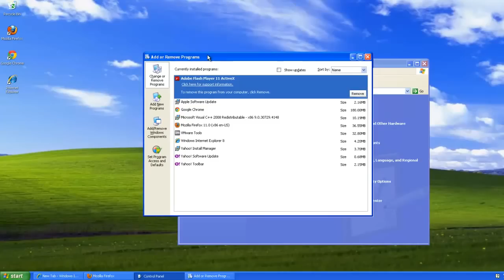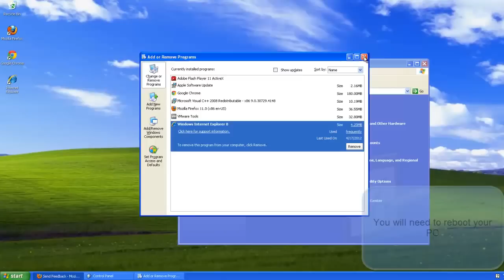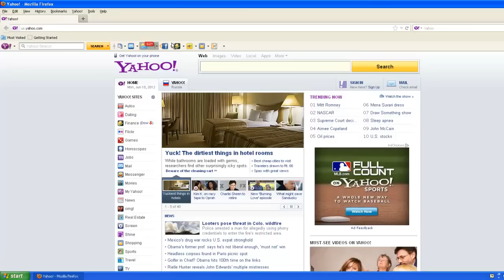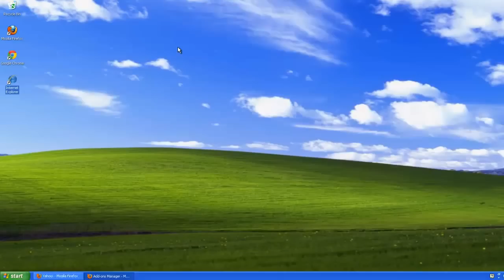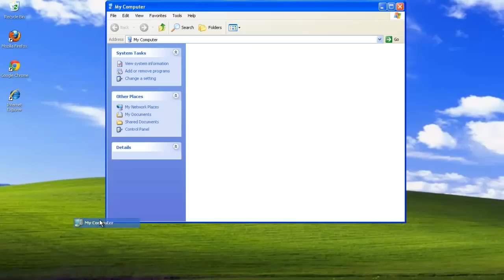How to uninstall (remove) Yahoo! Toolbar (search, home page)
Free Uninstall It recommends ad blocker working with all browsers, filter adware scripts from websites

Complete and actual tutorial that will show how to remove Yahoo! toolbar and all leftover items (search, home page) in 2 popular browsers (Internet Explorer 8, Firefox).

Vollständige und aktuelle Tutorial, das zeigt, wie Yahoo! Toolbar und alle übrig gebliebenen Gegenstände (Suche, Homepage) in 2 gängigen Browsern (Internet Explorer 8, Firefox) entfernt werden.

Tutorial completo y real que se mostrará cómo quitar barra de Yahoo! y todos los elementos sobrantes (búsqueda, la página de inicio) en dos navegadores más populares (Internet Explorer 8, Firefox).